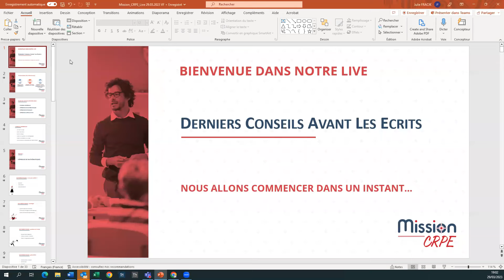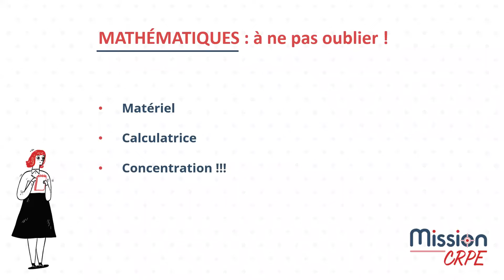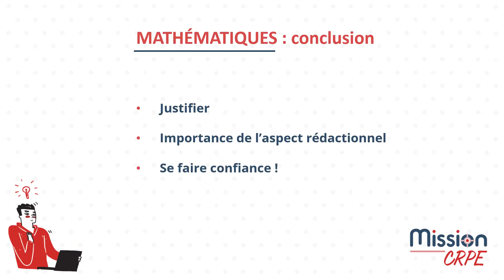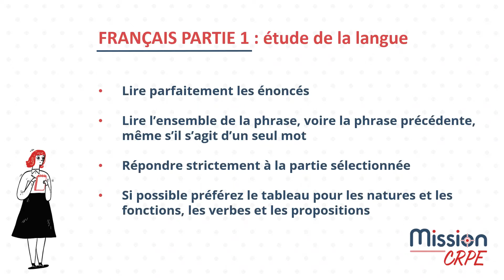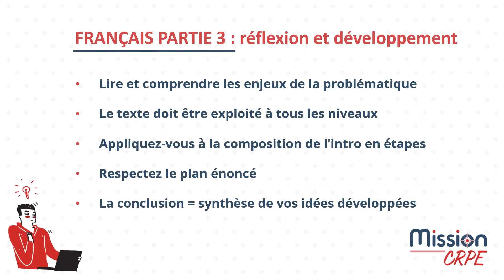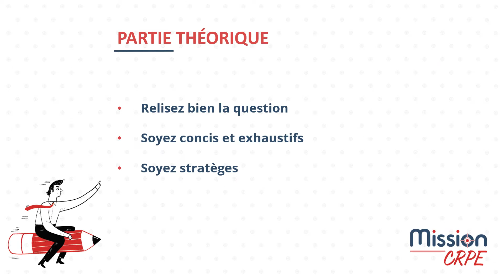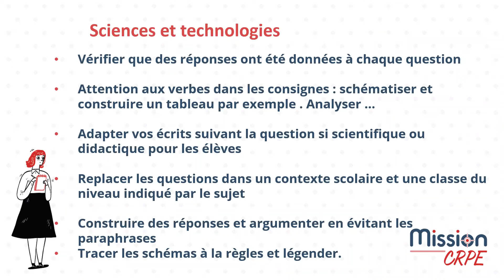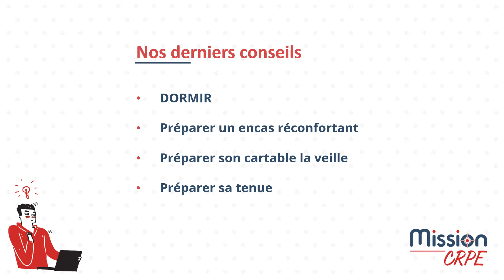Dernière ligne droite avant les épreuves écrites du CRPE 2023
PLUS QUE QUELQUES JOURS AVANT LES ÉPREUVES ÉCRITES D'ADMISSIBILITÉ DU CONCOURS CRPE 2023 !

L’équipe pédagogique de Mission CRPE (une enseignante de français, une de mathématiques et une de sciences et technologies) vous donnera ses derniers conseils pour réussir les épreuves écrites du CRPE.

QUELS SONT LES ATTENDUS DE CHAQUE ÉPREUVE ?

QUELS SUJETS MAÎTRISER ABSOLUMENT ?

QUELLES ERREURS CLASSIQUES À ÉVITER ?